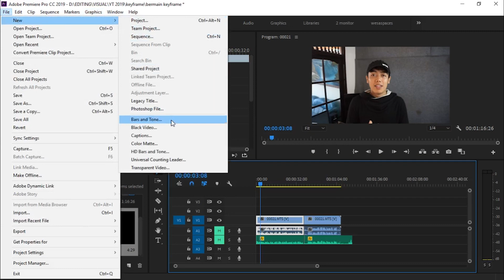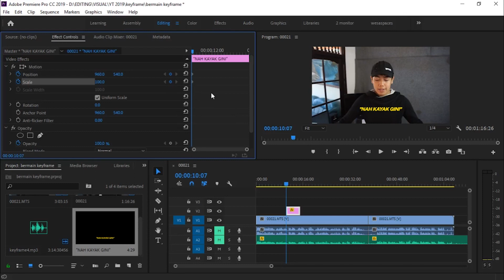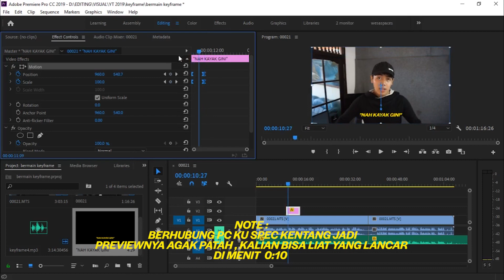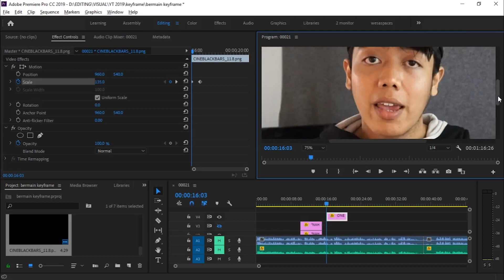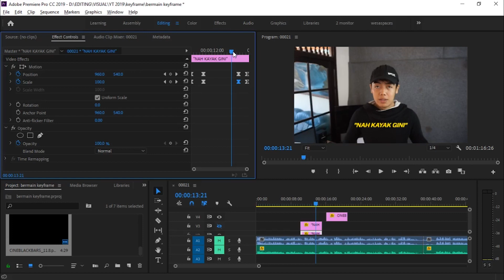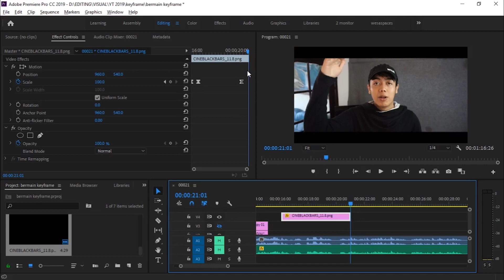Cara Menggerakan Teks atau Object menggunakan Keyframe di Premiere Pro